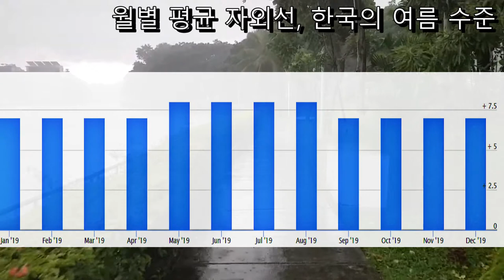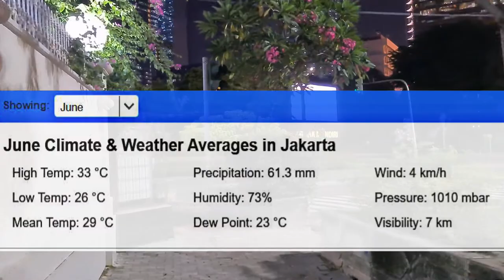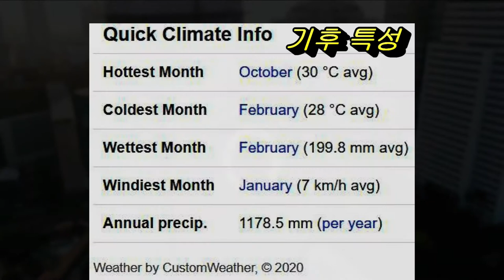인도네시아 자카르타 날씨, 우기 건기, 자외선, 여행 옷차림 정보 등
인도네시아 자카르타 날씨 필수 정보, 여행자를 위한